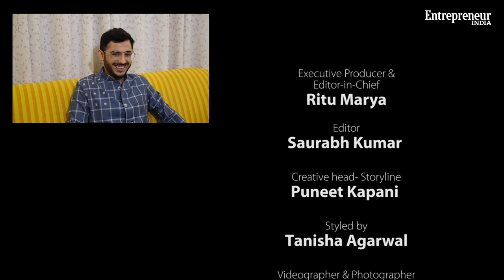Digital Cover for February featuring the youtube sensation, Ajey Nagar Aka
Entrepreneur India’s digital cover for February featuring the Incredible and the youtube sensation, Ajey Nagar Aka CarryMinati

Credits-

Creative head- Storyline- Puneet Kapani
Editor-Saurabh Kumar
Executive Producer & Editor-in-Chief- Ritu Marya
Video editor- Sanil Tiwari
Styled by- Tanisha Agarwal
Photography by- Abhinav Hazari
Managed by: @dreamnhustlemedia